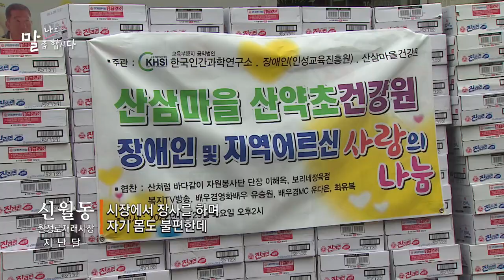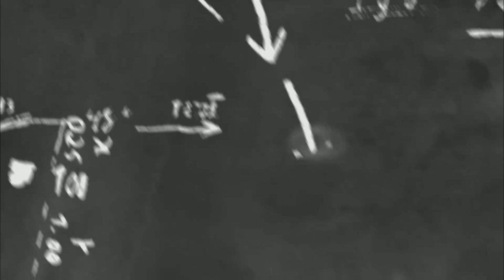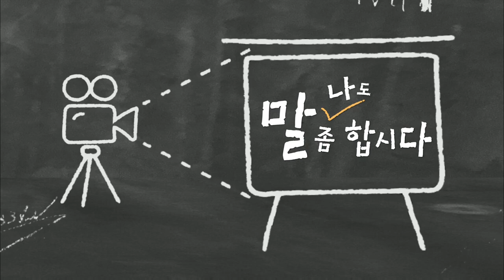나도 말 좀 합시다 7 "사랑의 나눔을 하는데 어려움이 많습니다."